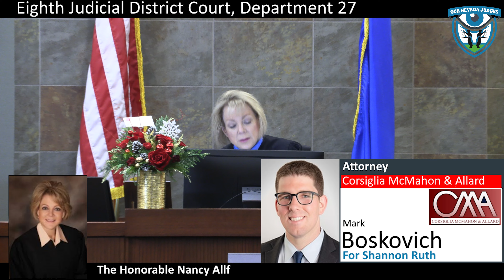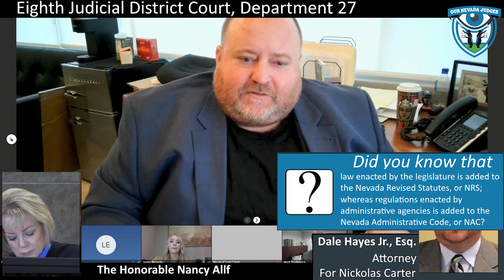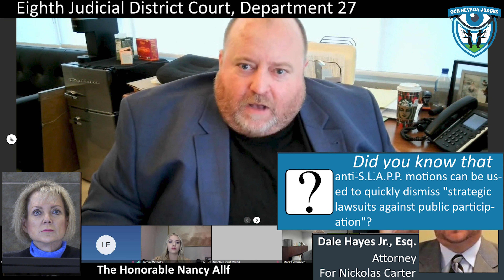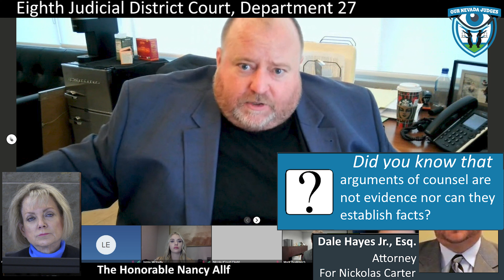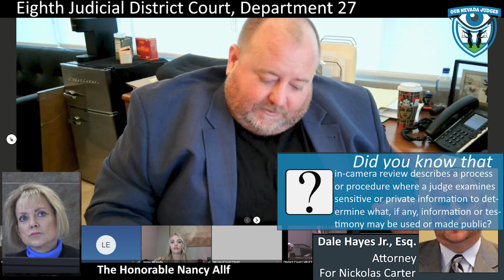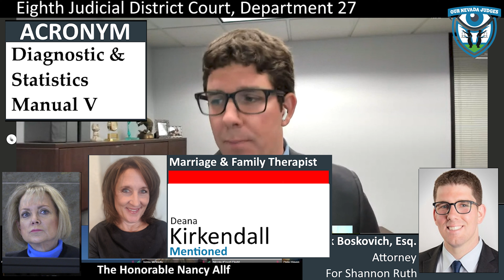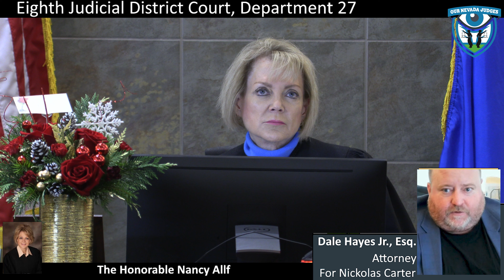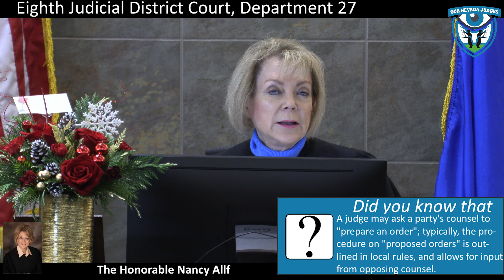Shannon Ruth vs Nickolas Carter, December 11, 2023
District Court Judge Nancy Allf, Eighth Judicial District Court, Department 27, presiding over a hearing on motion for protective order. Attorneys Mark Boskovich and Jamie McInelly on behalf of Plaintiff. Attorney Dale Hayes Jr. on behalf of Defendant. Case No. A-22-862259-B. Motion denied.